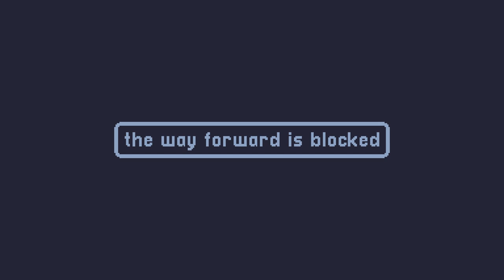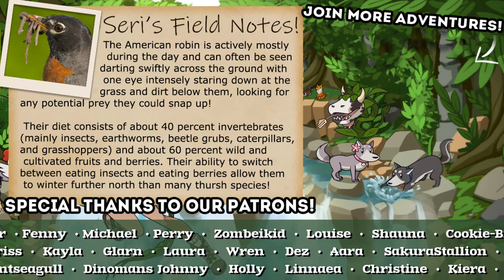A RACE Between the Tortoise and the Hare?! 🐦 A Short Hike • #3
Hike, climb, and soar through the peaceful mountainside landscapes of Hawk Peak Provincial Park. Follow the marked trails or explore the backcountry as you make your way to the summit. Along the way, meet other hikers, discover hidden treasures, and take in the world around you!

🌿💚 Stay curious!! 💚🌿